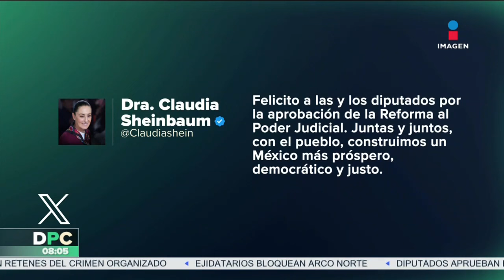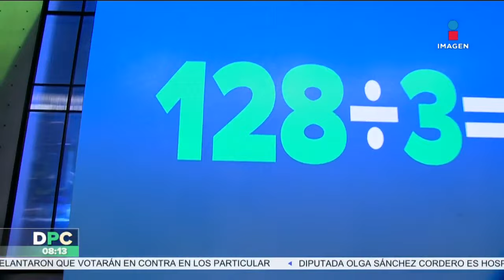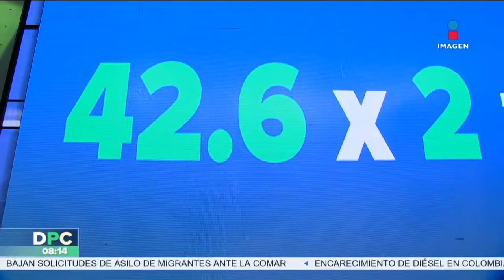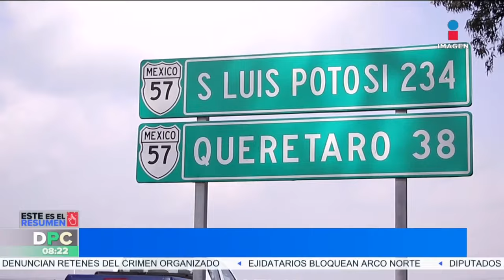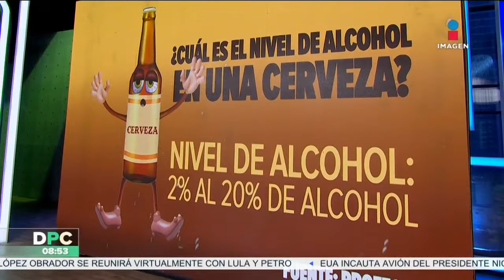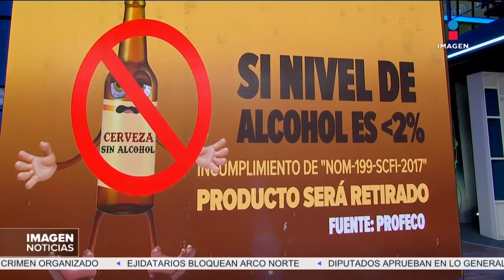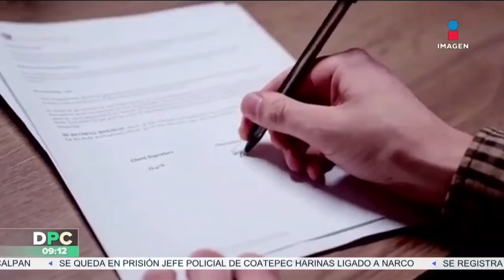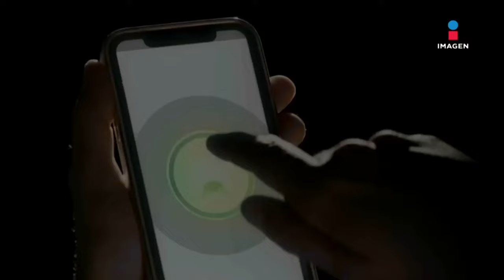DPC con Nacho Lozano | Programa completo del 5 de septiembre de 2024